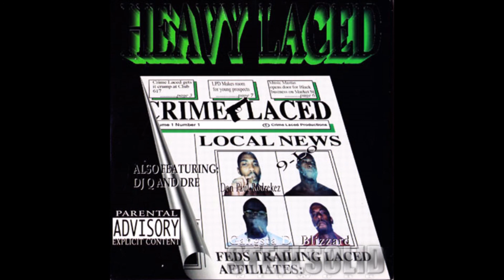Crime Laced - "Get That Paper" (1998)